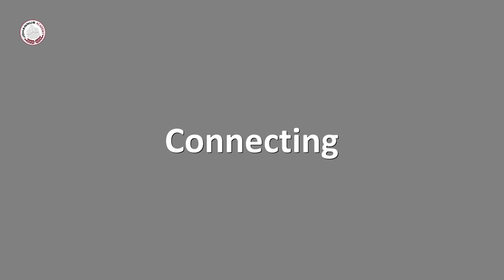Johannus Menu EN: 4 - Datadump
Tutorial about the Johannus Menu, part 4: Datadump.
Dutch spoken, English subtitled.